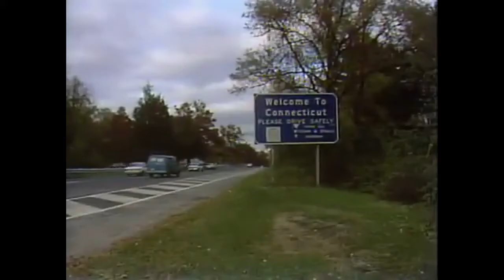42/11 - Who's the Boss?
Theme song cover by 42/11.
(2012)